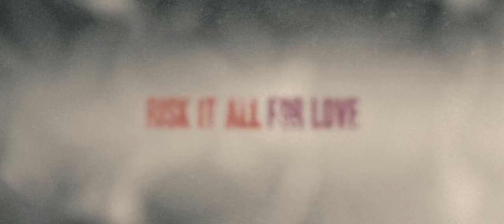Romeo Andjuliet Trailer ( HD )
Synopsis
Romeo and Juliet, William Shakespeare's epic and searing tale of love, is revitalized on screen by writer Julian Fellowes (Downton Abbey) and director Carlos Carlei (The Flight of the Innocent). An ageless story from the world's most renowned author is reimagined for the 21st Century. This adaptation is told in the lush traditional setting it was written, but gives a new generation the chance to fall in love with the enduring legend. With an all-star cast including Hailee Steinfeld, Douglas Booth, Paul Giamatti and Stellan Skarsgard, it affords those unfamiliar with the tale the change to put faces to the two names they've undoubtedly heard innumerable times: Romeo and Juliet. Every generation deserves to discover this lasting love.

Carlo Carlei ,Julian Fellowes, James Horner ,David Tattersall, Douglas Booth,Hailee Steinfeld, Paul Giamatti,Ed Westwick, Kodi Smit-McPhee,Christian Cooke, Lesley Manville, Sami Bradford, Damian Lewis, Stellan Skarsgård,Laura Morante